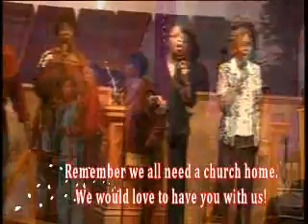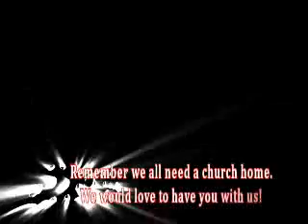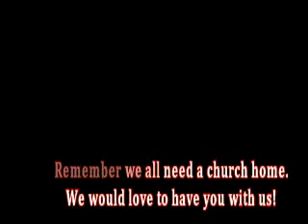8-29-10 Praise & Worship Because Of Who You Are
The New Life Praise Team is singing "Because of Who You Are" for morning worship at Glenville New Life Community Church PCUSA. For more info please log on to our